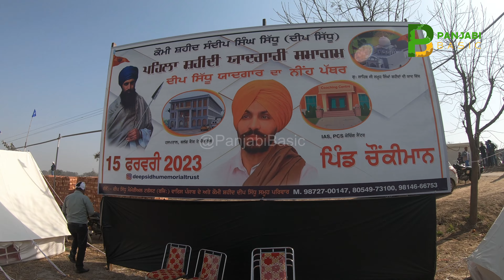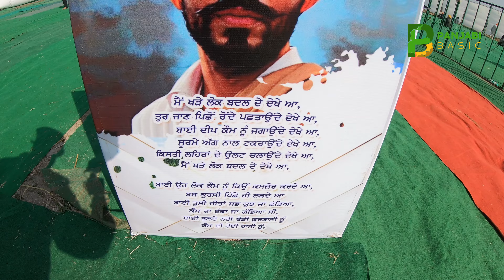15 Feb Deep Sidhu death anniversary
| Deep Sidhu death anniversary |